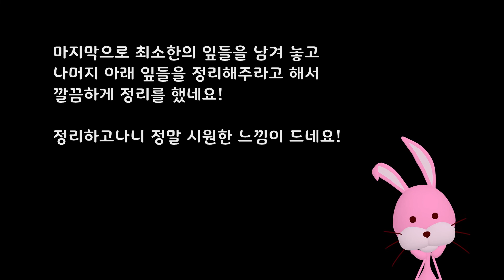페페론치노 재배일기_002 : 재배환경 그리고 분갈이와 잎 정리 방법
물관리 및 재배 환경 그리고 분갈이

Subscriptions and likes are a big help to 'Rest Pinky'~~~